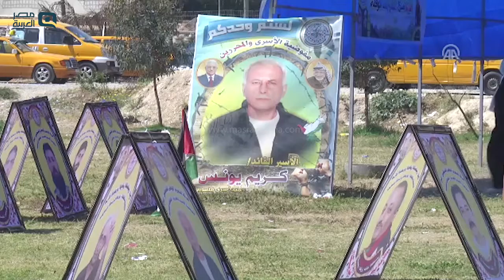مصر العربية | خيمة اعتصام في غزة تضامنا مع المعتقلين المضربين عن الطعام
قامت لجنة "الأسرى للقوى الوطنية والإسلامية" (تابعة لتجمع يضم الفصائل الرئيسية) في قطاع غزة، اليوم الأربعاء، خيمة اعتصام، دعما للمعتقلين المضربين عن الطعام في السجون الإسرائيلية. ورُفعت في الخيمة، التي أقيمت في ساحة "السرايا" وسط مدينة غزة، لافتات كُتب على بعضها:" الأسرى في خطر"، و"نطالب بالإفراج الفوري عن الأسرى".